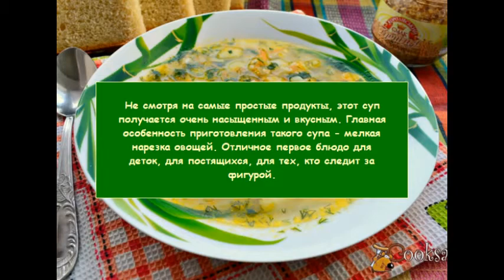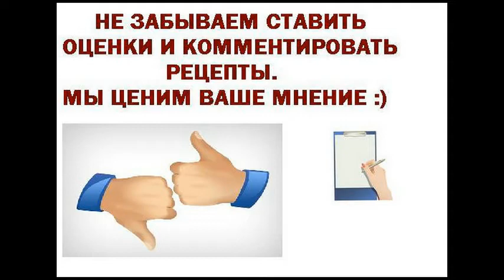Постный суп с овсяными хлопьями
Не смотря на самые простые продукты, этот суп получается очень насыщенным и вкусным. Главная особенность приготовления такого супа - мелкая нарезка овощей. Отличное первое блюдо для деток, для постящихся, для тех, кто следит за фигурой.
Ингредиенты
Хлопья овсяные 3 ст.л.
Зелень (укроп, петрушка) (по 0,5 пуч.)
Овощные супы, На обед, Для детей, Постные, Вегетарианские, Полезно и вкусно, Картофель, Морковь, Овсяные хлопья